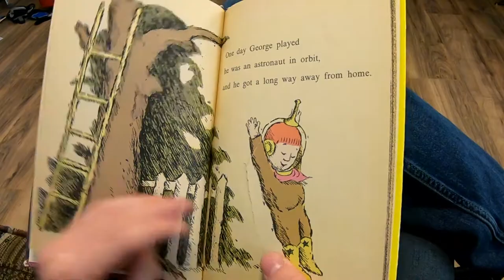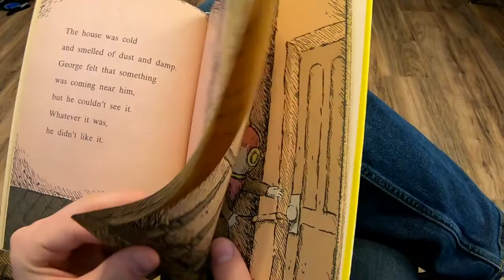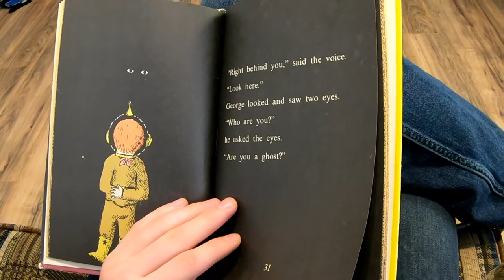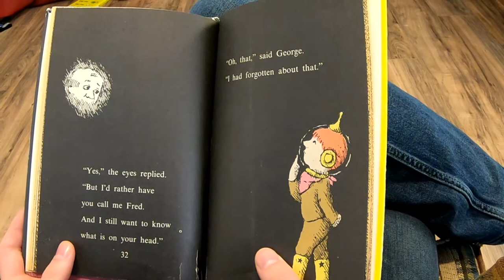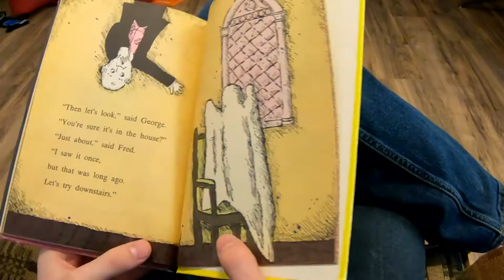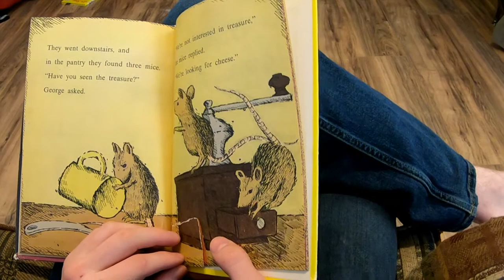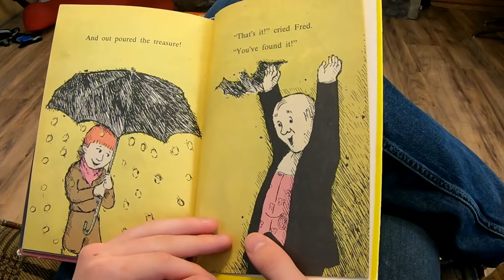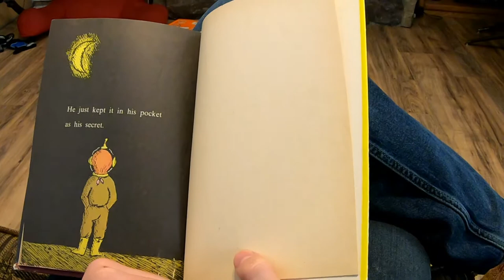A Ghost Named Fred, read by James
If you have a little one this video is for you! While we are on this "break," I'm starting to get my boys to read children's books and posting them to YouTube.
Trying to get one out on a daily basis from the two of them.